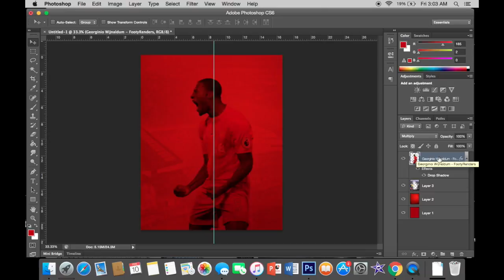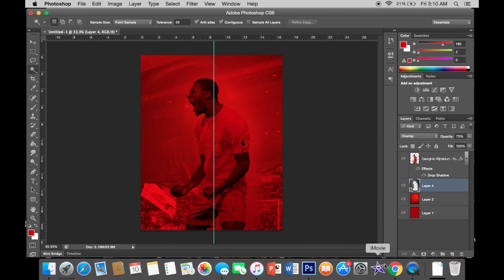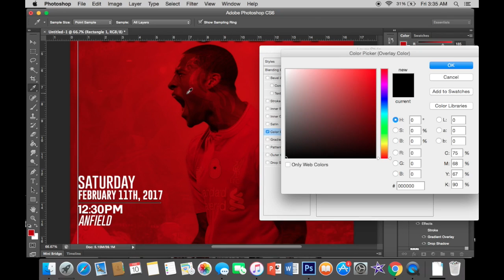SPEED ART - LIVERPOOL FC MATCH DAY DESIGN!!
OPEN ME.

Whats going on guys zonaldzn here and welcome back to my new LFC match day design. I designed this image to feature on the Liverpool FC twitter etc... If you want to see more of these videos then be sure to smash the like button and subscribe as it really does help.

Give me your opinions in the comments and what you would like to see next.